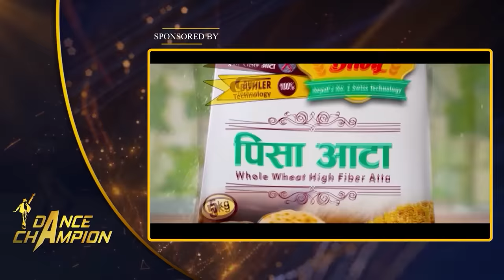Dance Champion || EPISODE 15 || Niruta Singh, Aashma Biswokarma || Dhiraj Rai, Jibesh Gurung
Judge: Niruta Singh, Aashma Biswokarma

Produced By: IDA & Films
Producer: Ram Pukar Mahato, Nabin Khadka
Project Head: Aditya Bikram Achhami
Chief Executive Officer: Rabin Mahato
Senior Consultant: Rabindra Kumar Rijal " Sashi"
Director: Gajit Bista
Creative Head: Prabhat Rimal
DOP: Shivaram Shrestha
Marketing Director: Puspa Aryal
Chief Operating Officer: Sowyesh Khadka
Assistant Director: Diwas Giri
Choreography Supervisor: Nishila Shakya
Digital Rights: OSR Digital
Head of Choreography: Prakash BK
Production Manager: Ishwor Ballav Upreti
Reality Producer: Raju Shrestha
Sound Designer: Alish Karki
Studio: Music Park
Online Editor: SK Chaudhary
Art Director: Raja Gupta
Light Designer: Pankaj BK
Strip Light Designer: Binod Shrestha
Choreographers: Sajan Tamang, Beast Brothers, Roshan BK, Yumi Balami
Camera Person: Jeevan Rijal, Bijay Koju, Niraj Shrestha, Niraj Bhusal, Ritik Singh Thakuri
Dress Designer: Januka Rai
Makeup/ Hair: Swastika Shrestha (Tulasa), Saraswati Shrestha, Subash Timalsina
MUA Assistant: Rachana Gharti Magar, Riya Chhetri
Dress : aavaniclothingline
Sound Operation: Purushottam
Camera/Equipments: Aaha Media and Events
Marketing: Mukunda Rijal
Contestant Coordinator: Samiksha Malla
Production Assistant: Pradeep Pyakurel
Stage Team: Diya Shakya, Sagar Lopchan Tamang, Jayesh Shrestha
Volunteers: Goma Singh, Bhumika Neupane, Subista Magar
Special Thanks: Bishnu Kumar Shrestha, Raja Rajendra Pokharel, Damodar Raut, Uma Khadka, Rajendra Kumar Shah (Mane Ji), Discovery Montessori (Banepa)